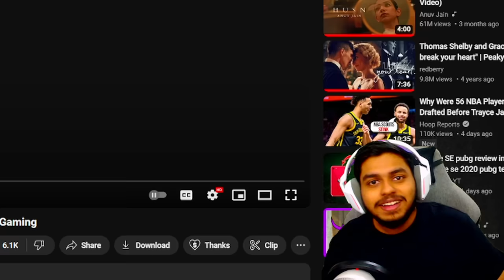WORLD RECORD 25 KD CONQUEROR in 15 HOURS Fragger MK GAMING BEST Moments in PUBG Mobile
Welcome back to WORLD RECORD 25 KD CONQUEROR in 15 HOURS Fragger MK GAMING BEST Moments in PUBG Mobile.

👉🏻DEVICE SPECS
• Brand: iPhone 11 Pro Max
• RAM/ROM: 4GB/64GB
• Recorder: Elgato HD 60s
• Resolution: 1080p 60FPS
• Editor: Sony Vegas Pro
• Format: MP4
• Decorder: H.264
• BitRate: 10-40 Mbps

KingAnBru